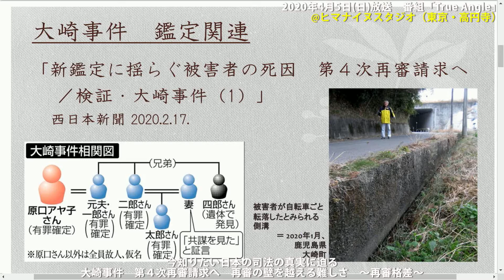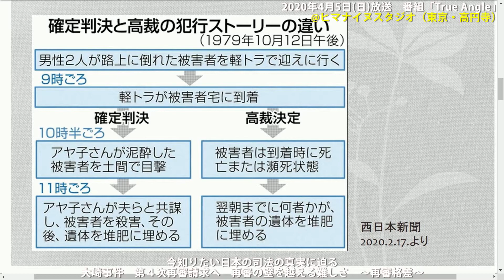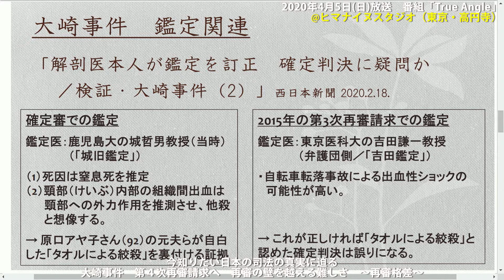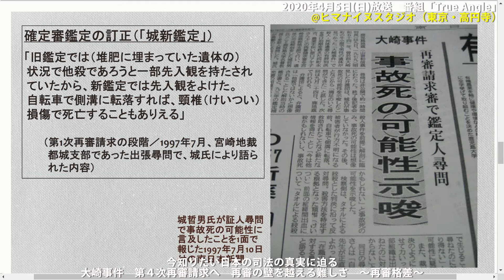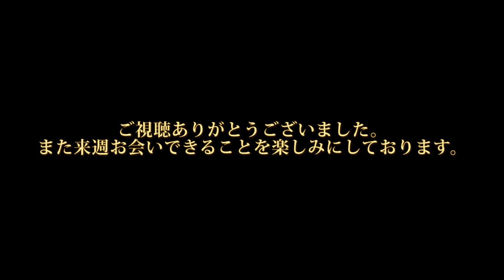大崎事件 第４次再審請求へ 再審の壁を越える難しさ 〜再審格差〜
2020年4月5日（日）朝９時放送　番組「True Angle」

＊＊＊　本日の放送について　＊＊＊
本日の番組は、「大崎事件　第４次再審請求へ　再審の壁を越える難しさ　〜再審格差〜」というテーマでお届けしております。ぜひご視聴ください♪